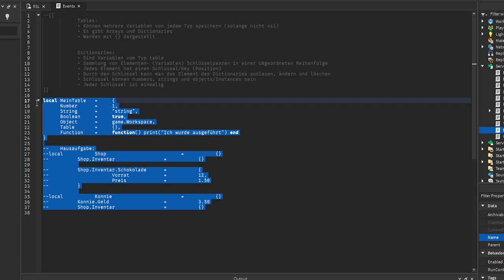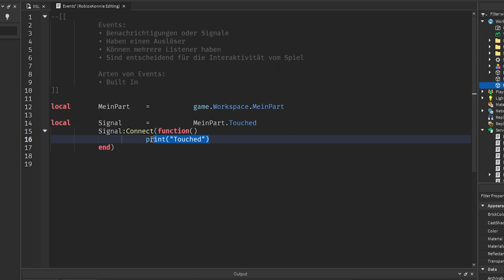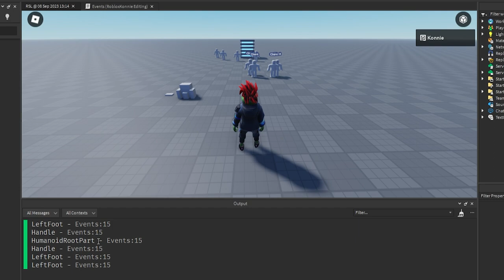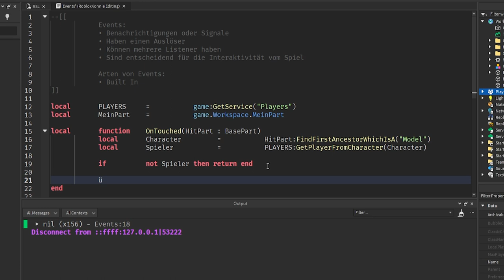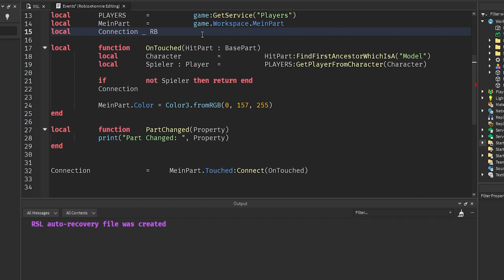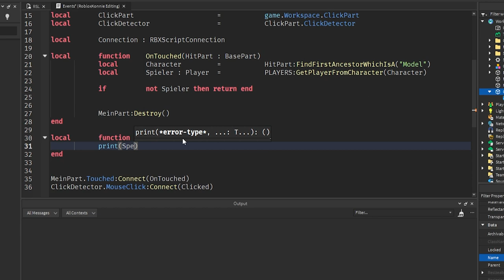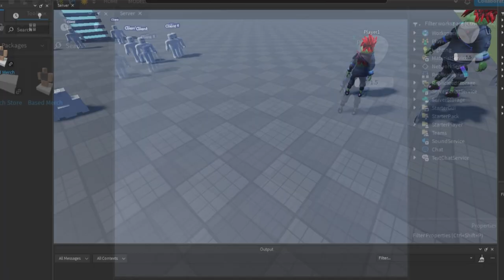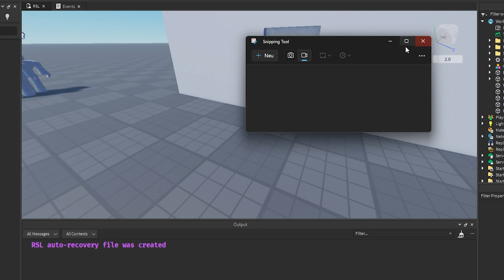Mit diesem Event hat keiner gerechnet! | Roblox Studio Lernen (RSL 3.0 Events) deutsch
Events in Roblox Studio erklärt.

In dieser Folge Roblox Studio Lernen zeige ich euch, was Events sind und warum man Events unbedingt braucht, um sein Roblox Spiel interaktiv zu machen.
Erstmal zeige ich nur ein paar Built In Events und was man mit ihnen machen kann udn in den kommenden Folgen gehe ich auf die anderen Arten von Events ein.

00:00 – Intro
00:14 – Wofür braucht man Events?
00:59 – Was sind Events?
02:16 – Setup für ein Event
03:07 – Built In Events
04:06 – Events Connecten
05:49 – Mehrere Listener für ein Event
06:38 – Warum braucht man Events?
07:29 – Wie man eigentlich Events connected
07:56 – Was sind anonyme Funktionen?
09:16 – Argumente von Events
10:38 – Prüfen ob ein Spieler ein Part berührt
15:32 – Spieler kicken
16:27 – Weitere Built In Events
17:39 – WICHTIG! Events Disconnecten
19:49 – Wann man nicht Disconnecten muss
21:32 – Prüfen ob ein Spieler etwas angeklickt hat
23:38 – Klick Spiel erstellen
25:09 – Punktestand
26:40 – Gewinner ermitteln
27:28 – Klick Spiel testen
28:49 – Zusammenfassung
30:41 – Hausaufgabe

–               ↓ *LINKS* ↓                    –

–               ↓ *TAGS* ↓                   –